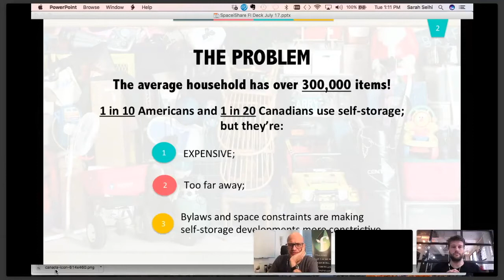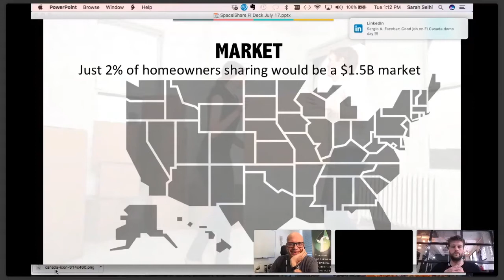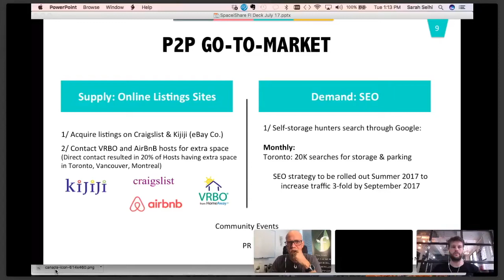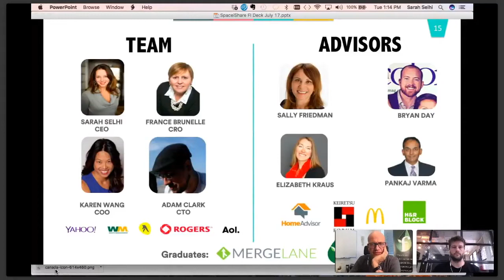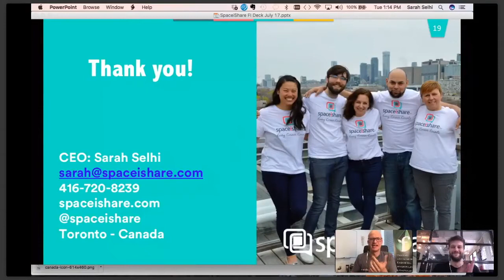SpaceiShare - The New Storage Solution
Sarah Selhi, Co-Founder & CEO of SpaceiShare presents her company at a Founder Institute Demo Day

SpaceiShare is a transactional marketplace that matches people who seek storage with those that have it. The company has raised an angel round and is growing quickly.